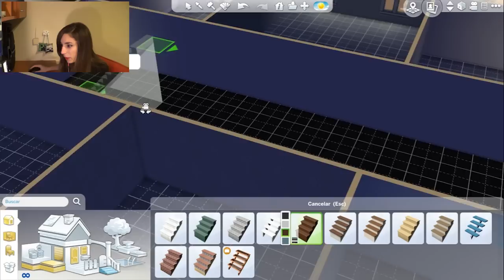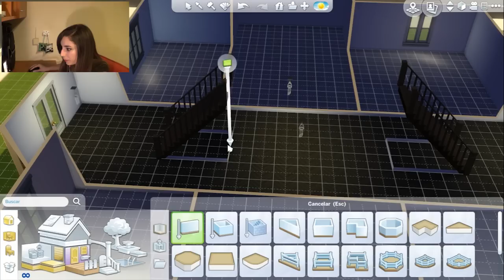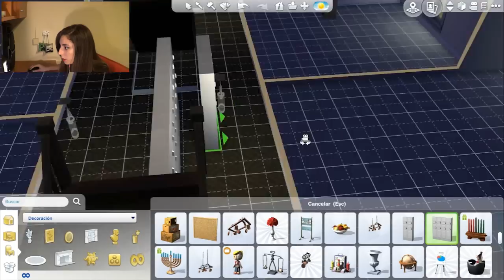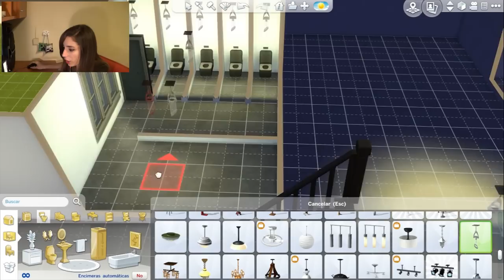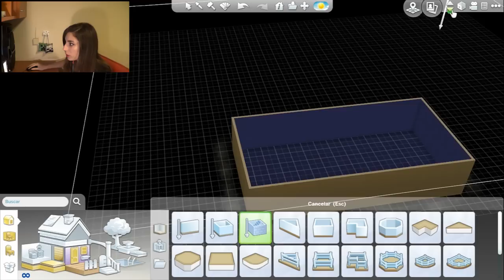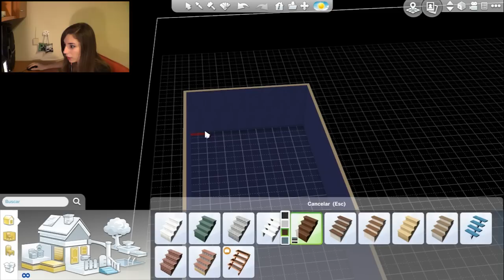Los Sims 4 - Escuela Secundaria #1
Recuerden que para salir entre los saludos al final de la serie de 00Lyna deben compartir la publicación de Facebook de los videos que subo :)

Y recuerden... tengan cuidado con las plantas de vaca carnívora!!

Ofertas y los mejores precios!